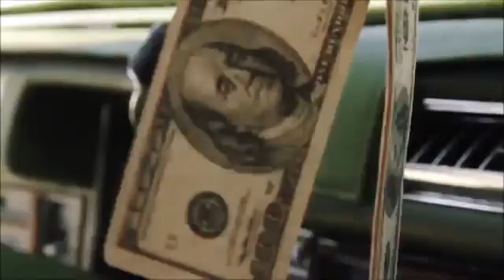August 6, 2020